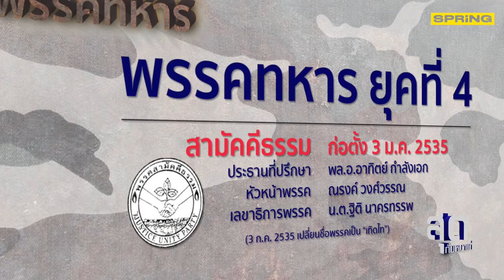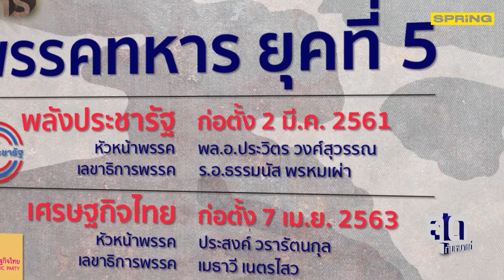วิเคราะห์ 66ปี...พรรคทหาร | สุดกับหมาเเก่ | SPRiNG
ดนัย เอกมหาสวัสดิ์ ชวน ศ.ดร.สุรชาติ บำรุงสุข อาจารย์ประจำคณะรัฐศาสตร์ จุฬาลงกรณ์มหาวิทยาลัย มาร่วมพูดคุย 66 ปี พรรคทหาร พรรคการเมืองที่ก่อตั้งขึ้นมาเพื่อสืบทอดอำนาจ และยังคงมีบทบาทในการเมืองไทย ในทุกวันนี้
ติดตามได้ในรายการสุดกับหมาแก่ ดนัย เอกมหาสวัสดิ์ ดำเนินรายการ คืนนี้ 21.30 น. ที่นี่ เเละทาง Nation TV 22